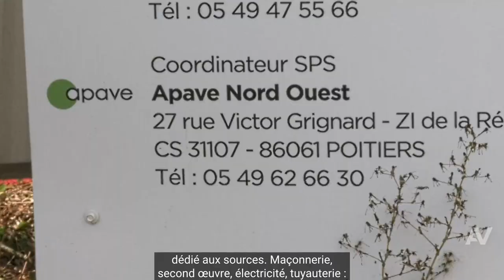Apave : mission d’animation environnement/hygiène/sécurité pour Centre Thermal de la Roche Posay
Le Groupe L’Oréal a inauguré, en Avril , le Centre Thermal de la Roche Posay entièrement rénové. Un chantier de réhabilitation placé sous le signe de la sécurité et la protection de l’environnement. Pour l’accompagner dans sa démarche pendant les travaux, le Groupe L’Oréal a fait appel à Apave pour une mission d’animation environnement, hygiène et sécurité.
L’un des principaux enjeux du chantier a été environnemental, le Groupe L’Oréal a souhaité notamment optimiser les ressources en eau thermale et a visé une baisse de 30% de la consommationdeau. L’ensemble du réseau d’eau (forage, pompage, acheminement) a été rénové et sécurisé. Le second était la sécurité sur le chantier liée à la coactivité des différentes entreprises. Avec zéro accident durant toute la durée des travaux, l’ensemble des acteurs du chantier ont pu travailler dans des conditions optimum de sécurité.

Pour relever les enjeux de la sécurité et de la protectiondelenvironnement, le Groupe L’Oréal a fait appel à Apave. Tout au long du chantier, un animateur environnement hygiène sécurité Apave a réglé en temps réel les questions de sécurité, apporter des solutions pour faciliter au quotidien la vie sur le chantier et veiller à la bonne application des exigences du certificat BREEAMⓇ. (gestion des déchets, de l’eau, de l’énergie, prise en compte de la faune, la flore).